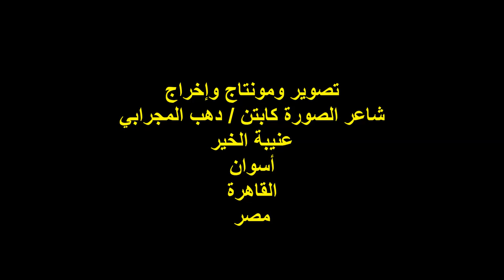ندوة نادى أدب مكتبة مصر العامة بأسوان/الباحث /أ /عطا محمد أحمد/الاثنين 6/5/2024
أمسيةٌ ثقافيةٌ
 ندوة نادى الأدب بمكتبة مصر العامة بأسوان
مؤسس نادي الأدب ومدير الأنشطة الثقافية بالمكتبة
الأديب الأستاذ/ مصطفى محمود عواض
الباحث الأستاذ / عطا محمد أحمد
المكان : مكتبة مصر العامة بأسوان/ بالقرب من حديقة فريال
كاميرا وتوثيق شاعر الصورة كابتن / دهب المَجَرابي